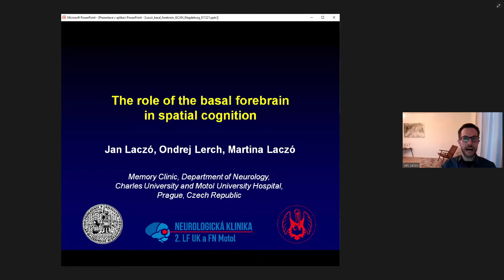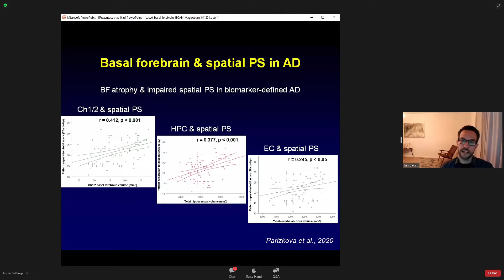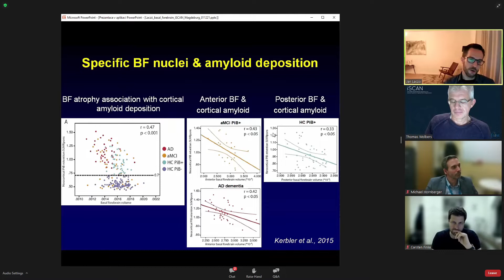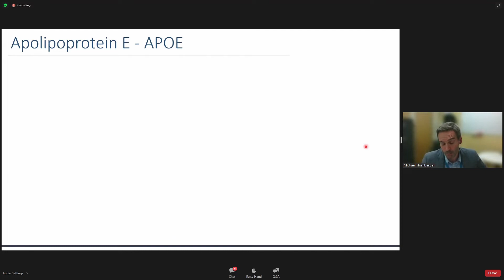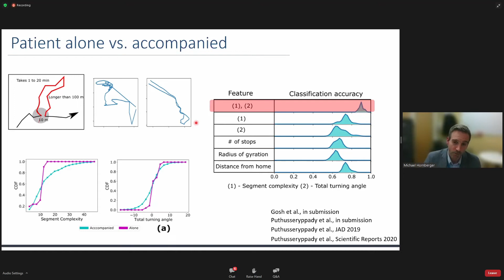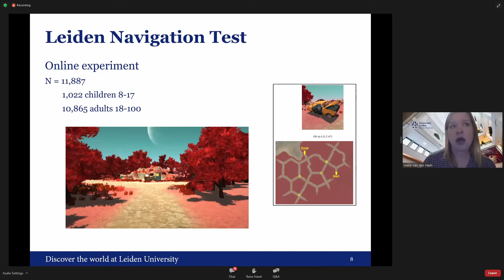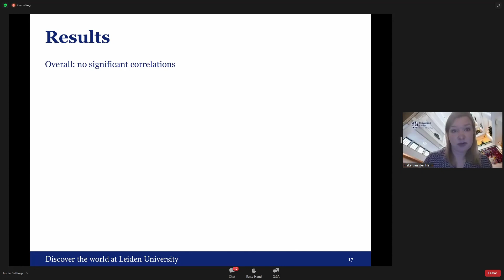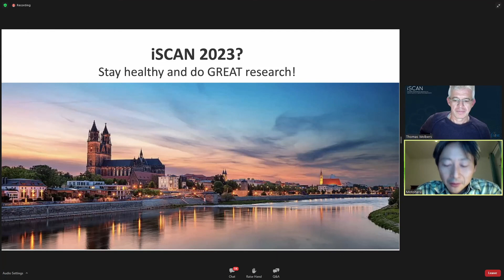iSCAN 2021 - Session 6: Jan Laczó, Carsten Finke, Michael Hornberger & Ineke van der Ham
Ground-breaking advances in research have uncovered the neural systems underlying spatial cognition and navigation. With an aging population it is crucial to understand the fundamental mechanisms of aging and disease, in particular their impact upon spatial cognition, for the development of clinical assessment tools and interventions that help maintain people’s independence. Following on from the success of iSCAN 2018, we have organised iSCAN 2021, a unique meeting that brings together leading scientists in the field of lifespan development, neurodegenerative diseases and spatial cognition, who use a diverse range of methodologies and species.

Session 6:

Jan Laczó, Charles University in Prague
The role of basal forebrain in spatial cognition

Carsten Finke, Charite Berlin
VR-based assessment of spatial navigation in clinical settings

Michael Hornberger, University of East Anglia
Songlines of dementia: Path integration in preclinical Alzheimer’s disease

Ineke van der Ham, Leiden University
Navigation performance across the lifespan: impact of self-efficacy beliefs and age-related stereotypes